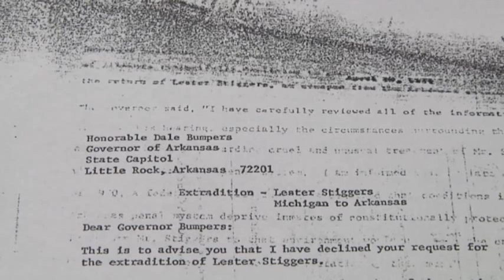After 43 Years, Ark. Escapee Fears Prison Return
A man who fled Arkansas prison in 1970 has been living in Michigan for decades despite attempts by Arkansas officials to get him back. It has been 43 years but Leslie Stiggers may still have to serve his time. (May 7)